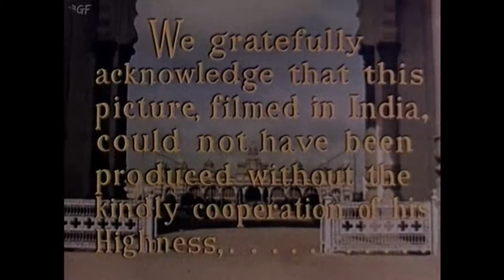Sabaka (1954) Full Movie | Frank Ferrin | Nino Marcel, Boris Karloff, Lou Krugman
Watch the 1954 Hollywood adventure film Sabaka directed by Frank Ferrin and starring Nino Marcel, Boris Karloff, Lou Krugman & others.

In India, a young elephant trainer vows revenge against the cult that killed his family and, when the local Maharajah refuses to help, sets out alone to battle his enemy.